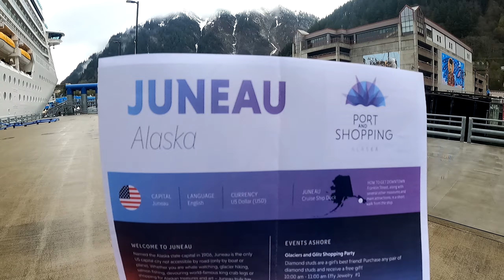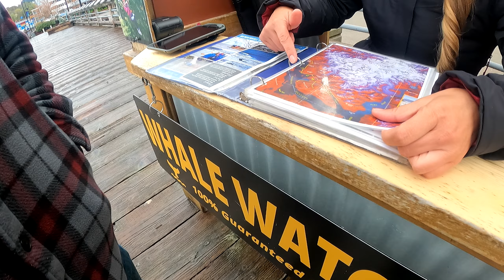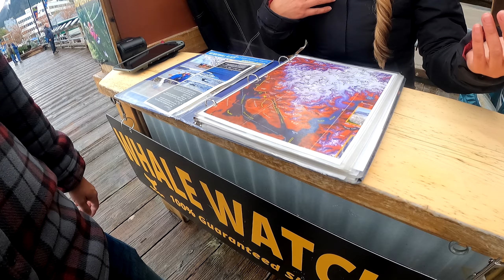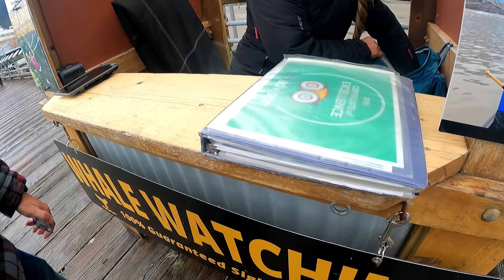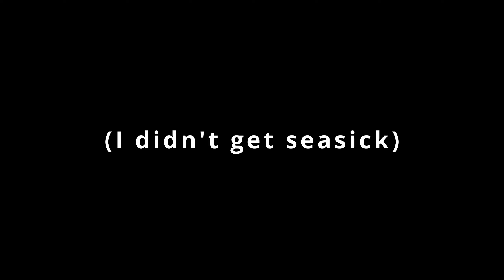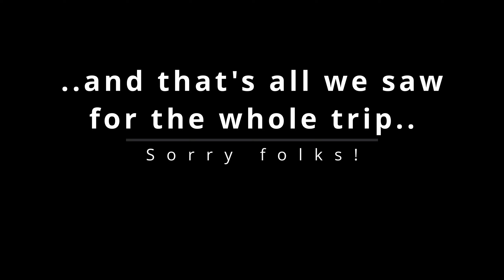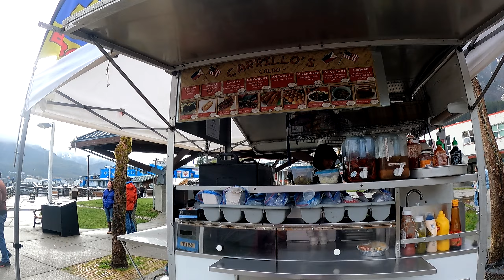Royal Caribbean Radiance Alaska Day 5 "Juneau" Mendenhall Glacier & Red Dog Saloon Travel Vlog 2022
Day 5 of 8 is the third Port Day held in the state capitol of Alaska! Here in Juneau we visited the Mendenhall Glacier, went on a whale watching tour and visited the Red Dog Saloon where Wyatt Earp left his gun after checking it in.